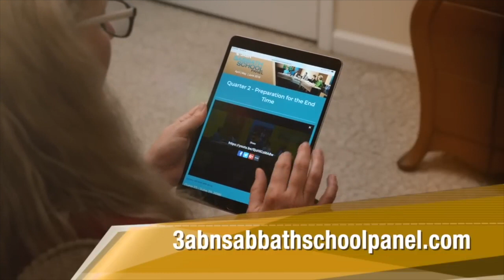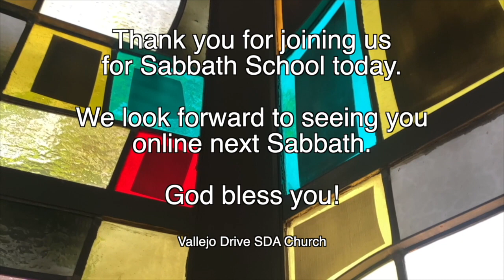Vallejo Drive SDA Church | Adult Sabbath School | 3ABN Panel | 4.1.23 | "Jesus Wins - Satan Loses"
"Jesus Wins - Satan Loses"

GraceUnconditional.com/Online-Sabbath-School